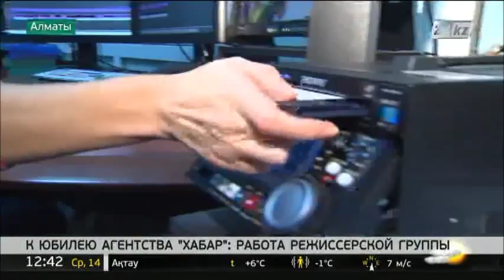К юбилею Агентства «Хабар»: работа режиссерской группы